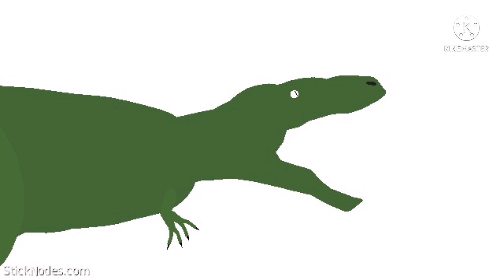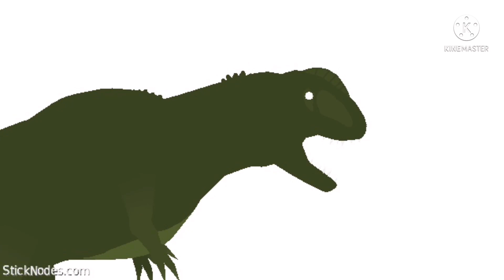You are what you eat wars - all dinosaur sound effects - part 1 (free to use)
Feel free to use these sounds

Timelapse’s:
0:00 - T. rex
0:18 - stegosaurus
0:26 - triceratops
0:34 - allosaurus
1:02 - brachiosaurus
1:08 - pachycephalosaurus
1:10 - velociraptor
1:13 - dilophosaurus
1:20 - baryonyx
1:43 - ankylosaurus
1:46 - apatosaurus
2:04 - dimetrodon
2:07 - carcharodontosaurus
2:17 - albertosaurus
2:20 - ceratosaurus
2:24 - carnotaurus
2:32 - spinosaurus
2:43 - nanotyrannus
2:54 - deinosuchus
3:20 - protoceratops
3:25 - iguanodon
3:30 - giganotosaurus
3:37 - tarbosaurus
3:53 - pinacosaurus
3:57 - abelisaurus
4:07 - suchomimus
4:10 - rugops